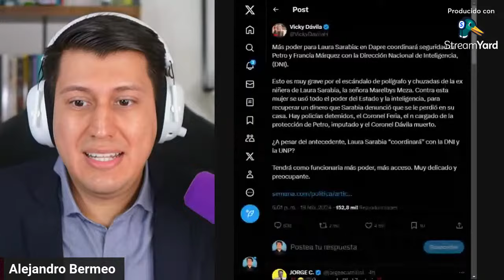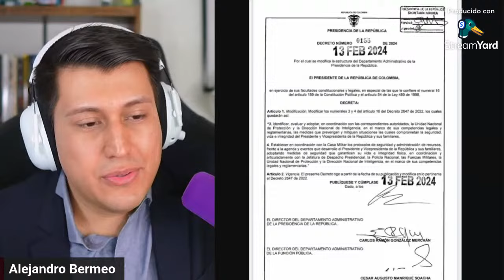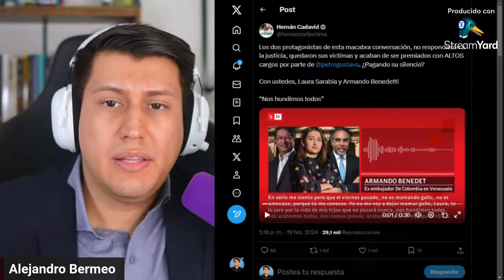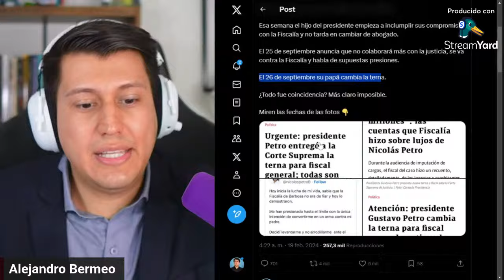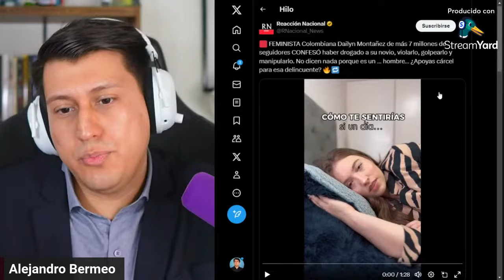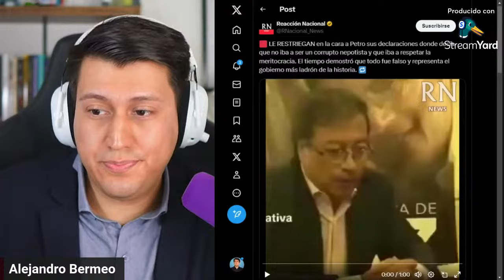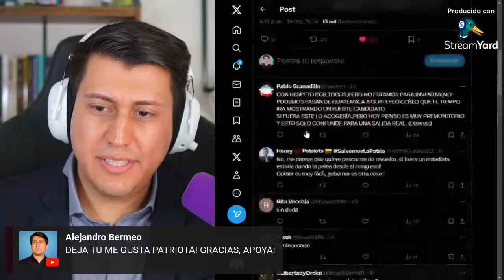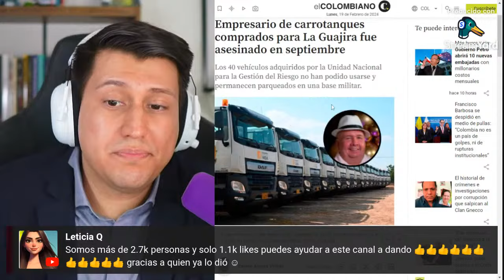PETRO LO silenció | ESCÁNDALO Laura SARABIA Y BENEDETTI | Vicky Dávila Indignada, BUKELE héroe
🔴  PUEDEN APOYARME EN ESTA LABOR POR LA PATRIA DONANDO AQUI:

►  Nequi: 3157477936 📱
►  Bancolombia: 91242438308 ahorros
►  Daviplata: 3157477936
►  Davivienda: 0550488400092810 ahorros